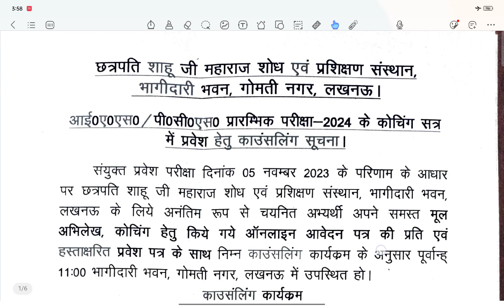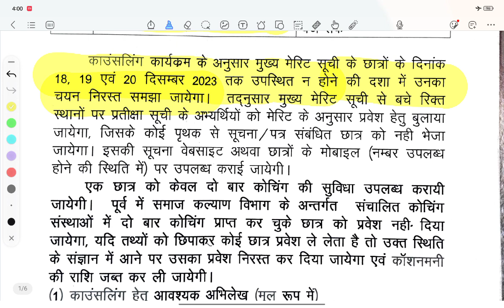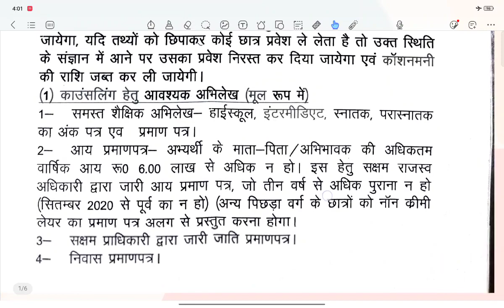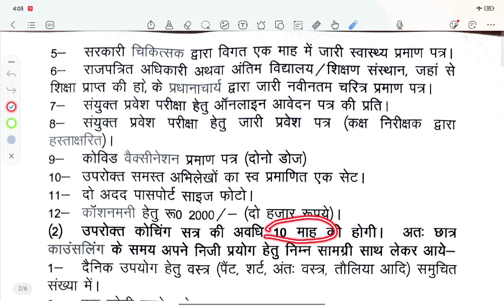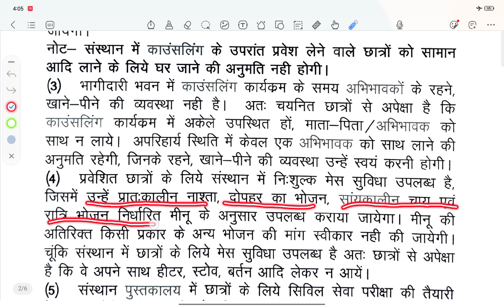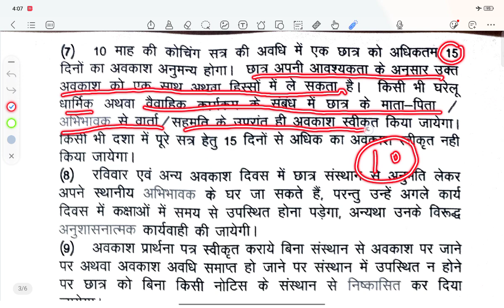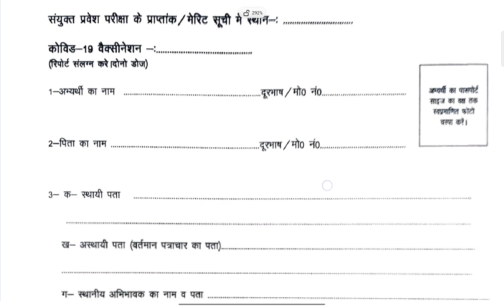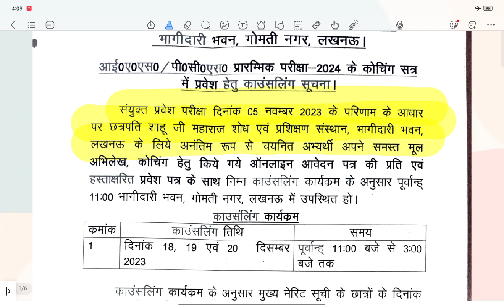Swd Coaching 2024 कॉउंसलिंग Date जारी|Swd Coaching 2024 Counseling Documents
Swd Coaching 2024 कब आएगा Result|Swd Coaching 2023 Result|Swd Coaching 2023 Cutoff|swd coaching 2023